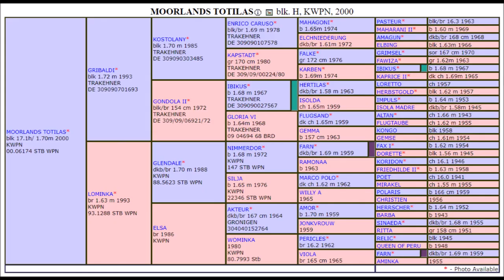Anna Tischer - Totilas' Accomplishments and Pedigree